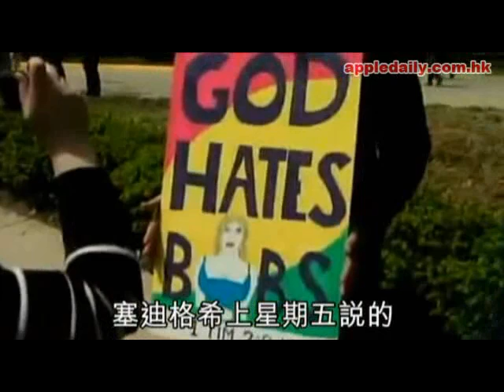20萬人露乳溝發功惹地震？